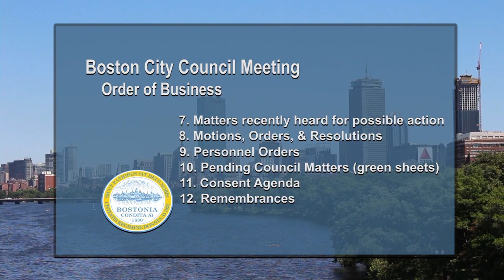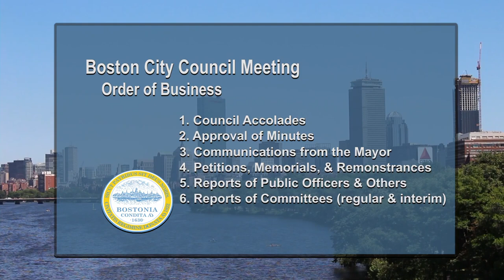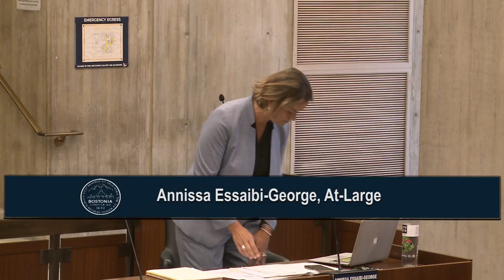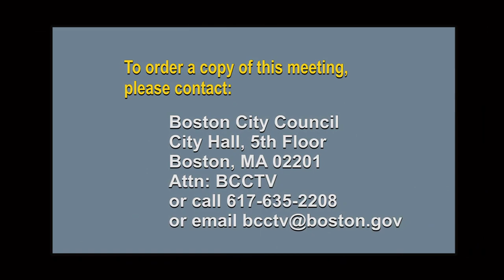Boston City Council Meeting on June 23, 2021